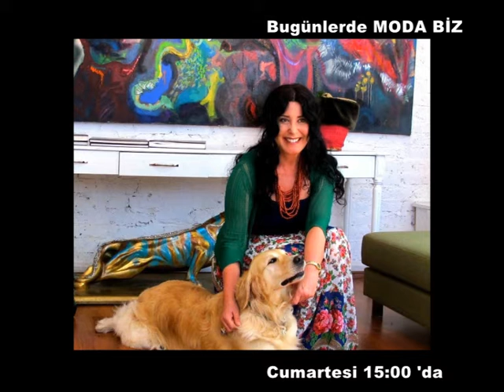Moda Biz 5 hafta fragman